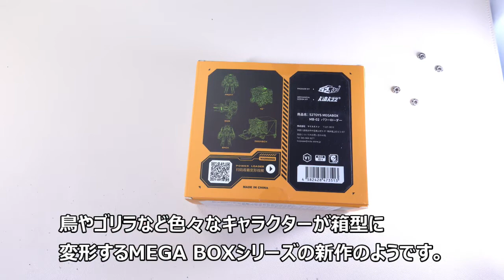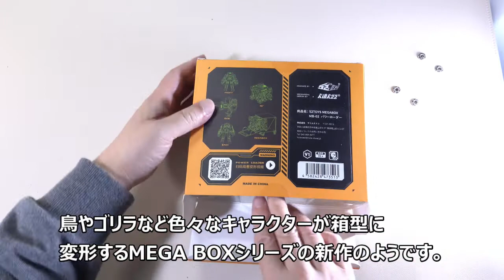ALIENS POWER LOADER FIGURE / エイリアン２ パワーローダー フィギュア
エイリアン２に出てきたパワーローダーのフィギュアが
出たので紹介します。デフォルメタイプだけど
結構凝ってますよ＾＾）